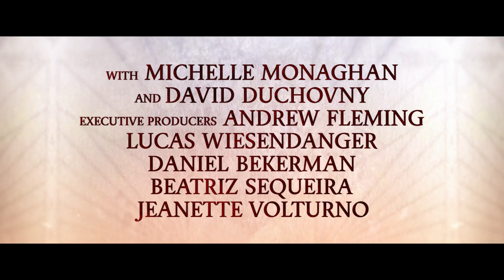RAGANŲ KLUBAS: PALIKIMAS/The Craft: Legacy - kinuose nuo lapkričio 6 d.